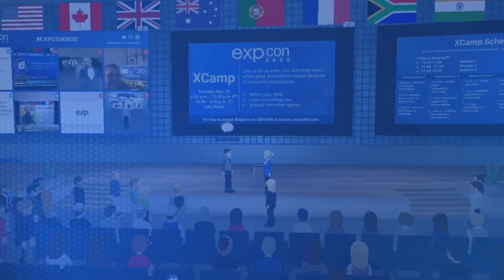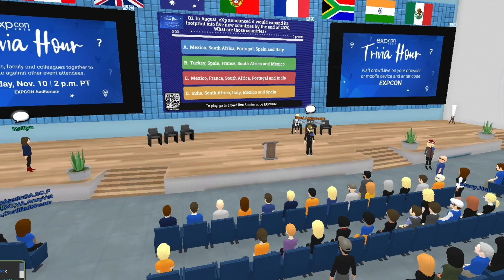EXPCON 2020 Recap